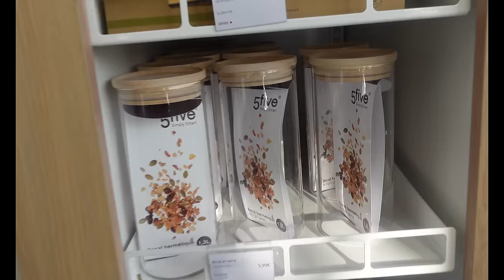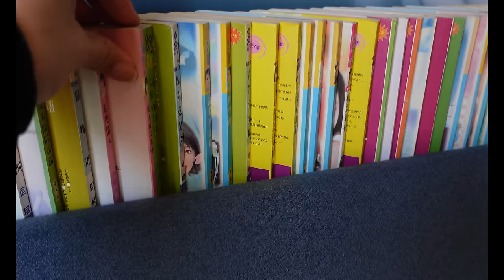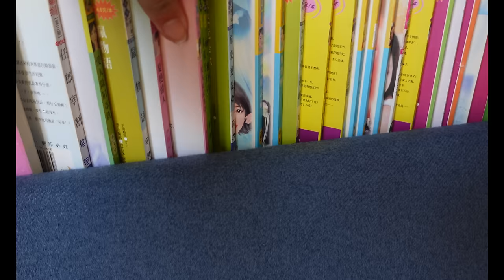JE MANGE ASIATIQUE PENDANT 24H !